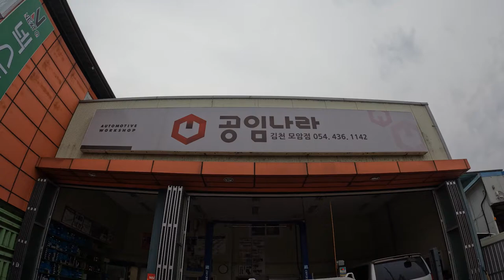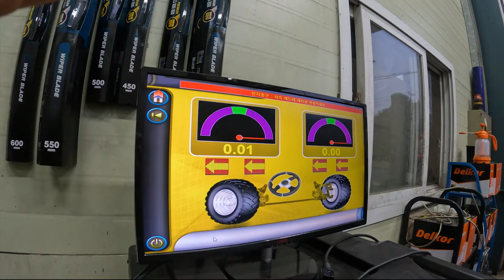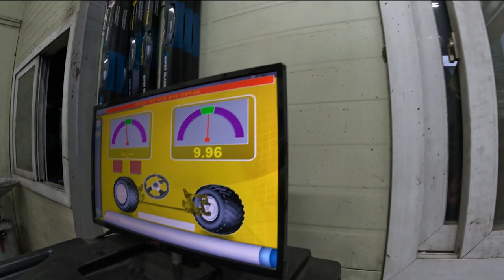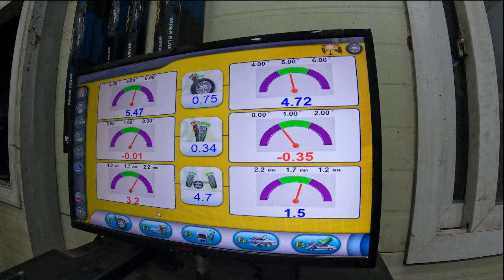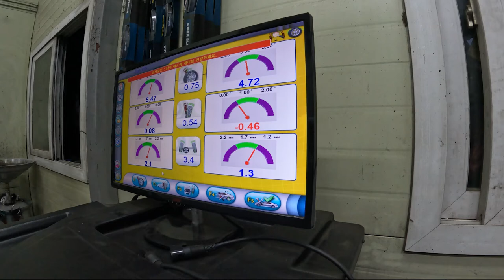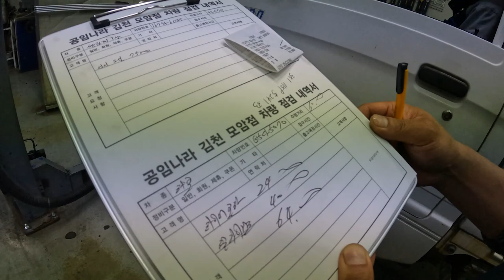공임나라 김천 모암점에서 저렴하게 타이어 교체하고 얼라인먼트까지 하고 왔습니다. 저처럼 따라해 보세요? 20221122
타이어와 오일 등 재료는 인터넷 최저가로 구매하고
공임은 정찰제로

합리적인 자동차 정비의 대명사!!
인터넷 등에서 오일, 타이어 등 부품을 최저가로 구매해서 배송한 다음
정찰가로 공임을 해 주는 곳입니다.
엔진오일과 미션오일, 타이어 교체 등으로 많은 분들이 찾아 오곤 합니다.

가격도 저렴하고 친절하여 만족도가 높습니다.
앞으로 계속 이용할 계획입니다.

공임나라-대한민국 자동차정비 1위

집 주변의 공임나라 검색하여 서비스 받아 보세요@@
후회하지 않을겝니다.

삼도봉농장지기가 강추합니다.

[Tag|태그] 공임나라 공임나라김천모암점 공임나라미션오일 공임나라 배터리교체

저렴한 타이어 교체에 대한 사이트에 있는 댓글 참고하세요@

@ls292513 2년 전
오랜시간 여러 차를 타오며 싸게싸게~ 최저가 찾으며 직접 수리도 해보고 공임나라도 다니며단골 카센터 하나 없이 살아온 결과. 돈 쓰며 사람 취급을 못 받더라. 정말 중요한건 오픈된 수리는 절때 안 속지만 기술 들어가는 정비는 뭘 속이든 알 길이 없음.정가 정확히 받지만 눈탱이 안 치는 믿을만한 카센터를 이용하는게 가장 싸게 먹힌다는걸 깨달았음.타야도 최저가 사다가 10번도 넘게 갈아 봤지만 하나같이 휠에 기스가 나던 말던 사람취급 안 하는 끝판.

@user-nn5iu9mg4m 2년 전
오프라인으로 사면 타이어 + 마진 + 공임비 + 바가지
인터넷으로 사면 타이어 + 공임비

@user-ug5kh7pj8p 2년 전
결론은  매장은 의심가고. 비싸고 바가지 확률이 잇다.
인터넷으로 사야 믿고 싸게 살수잇다.

@jayh8145 2년 전
중간까지보다 내린 결론
1.매장보다 인터넷이 싸다
2.타이어 인터넷으로 사서 매장가서 장착해도 그게이득이다
3.타이어 인터넷구매가격+장착공임= 매장에서 구매장착 가격비교견적 물어보고 싸게 해줄수있냐고 물어본다 물론 않된다 잔소리 졸라 늘어논다 100%
4 인터넷으로 잘구매해서 공임비 싸게 해주는곳 찾아서 한다 이게 최고

@user-lq6lg5vy3q 2년 전
지정 장착점에 가서 인터넷 구매시 가격을 제시하고 장착점에서 좀더 싸게 해줄수 있나가격협상을 해보라는 얘기입니다,  인터넷 구매시에는 타이어 가격말고도 작은글씨로추가 금액이 적혀있으니 장착점마다 다르겠지만 얘기해보면 인터넷 구입가격보다조금이라도 더 싸게 살수도 있다,,, 이말이 요점인거 같네요,,

@munyeolkim8393 2년 전(수정됨)
할인율이 높아서 인터넷에서 사는게 아니라
최종가격이 오프라인보다 온라인이 더 싸니까 사는겁니다.
온라인에서 타이어 사서 장착점 가면 직원들 전부 표정 썩어있습니다 ㅋㅋ 그런거 보면 뭐가 소비자에게 이득인가 바로 답나오죠.

@user-hp9mo2om6r 3년 전
타이어장사 5년했습니다
무조건 인터넷이 제일 쌉니다
지금 오프라인 타이어 장사 너무 힘듬
대부분 인터넷 가격 알아보고옴
그리고 한국타이어라고 무조건 좋은거아님
타이어마다 프리미엄등급이 종류별로있음
아는 사람은 다 알아보고옴
장사하는분 공가에서 싸게팔아도 욕먹음 ㅋㅋㅋ
장사접은지 5년.

@user-wh1kb2dl8x 3년 전
일단 영상 끝까지 보지 않았습니다.
인터넷이 저렴할까? 당연합니다.
인터넷이 무조건 제일 저렴합니다.
오프라인매장은 타이어 들어오는 가격이 제각각입니다.

@kappaoppa 2년 전
그냥 동네가서 싸게해달라함. 인터넷보다 짝당 5천원비싼데,
그냥  얼라인먼트나 다른거 바가지 안쓰고, 맘편하다. 경차임.

@user-mg1oo2kg4j 3년 전(수정됨)
abc나 123이나 그런대 가지말고 네이버에 타이어사이즈 치면 쭉뜨는데 그중에서 가장최저가 사면되 요

@user-vb9ui9ek4z 2년 전
한국타이어는 잘미끄러지지 않고 접지력은 좋으나 타이어소음이 조금 올라오는 특징이고 금호는 타이어 소음은 적으나 빗길에선 잘 미끄러지고 접지력이 안좋더군요..카니발 타시면 가족들 타는차같은데 가족들이 소중하다면 어지간하면 넥센은 끼우지마세요..

@Kimjeongdong79 2년 전(수정됨)
추가적인 서비스 없이
딱 타이어 구매해서 장착만 하는걸로만 계산하면
온라인 최저가 무배 + 장착비 가 오프라인보다 싸기는 확실히 쌉니다.

택배를 기다려야하고, 장착점까지 일부러 먼 곳으로 찾아가야하고..
위에서 말한 서비스라는 것들을 그냥 해주는 매리트로 인해서
집에서 가까운 오프라인에서 바로 장착하는거지.

정말 돈만 딱! 생각하면 오프라인이 싸긴 쌉니다.

@user-he7qt9oe3s 2년 전
뭐래노
타이어는 무조건 인터넷으로 최저가 사세요
이런거 귀찮으면 그냥 오프라인가서 덤탱이 디지게 맞고 교체하세요

@user-ub2cb1tr3y 1년 전(수정됨)
넥센 공장도가 50-60%마이너스되서 받는다 보면되고
금호는 공장도가 40-55% 마이너스받는다 보면되고
한국은 공장도가에서 25-35% 마이너스되서 들어온다 보면됨
공장도가는 같은사이즈 비슷한급을 세회사가 비슷하게 맞춰지게되고 타이어업주들한테 제공되는 타이어가격이 저정도임
추가로 미쉐린이 마진젤마니남고
콘티넨탈이 마진젤적음(양심적인도매매장기준)

온라인 오프라인차이는 하나임 123.abc고객은 그냥갈아주고 보내는거고 매장오는고객은 뭐라도 하나더봐주면서 단골만들려는차이
얼라이먼트가격도 차이남 많게는2만원씩
온라인 오프라인 둘다 장점이 있음

@user-vy6ur5vw1k 10개월 전
오프매장에서는 내가 원하는 타이어도 못낌. 인터넷으로 사는게 공임포함해도 짝당 몇천원도 아니고 몇만원 저렴합니다.
인터넷 전체가 싸다는거 아니고 비교견적해보시고 구매하셔야 됩니다. 절대로 매장이 인터넷보다 쌀수가 없습니다.
오프는 넥센만 사라고 하는데.. 저는 무조건 한국타이어.

그리고 인터넷으로 타이어 살때 공장도 가격 보지도 않아요. 실 판매가만 보죠.

@user-vu1hl7mm3h 1년 전
보통 인터넷 업체들의경우 대량으로 떼와서 박리다매로 파는경우가 많고
타이어 업체들 경우는 재고 문제 때문에 도매가격이나 사업자전용? 으로 떼어와서 소매가격 정도로 이윤 남기고 장착해주는거 아닌가요
도매-소비자
도매-소매-소비자
당연히 가격 차이가 날수 밖에 없다고 생각합니다

그리고 인테넷 최저가중에서도 잘 알아보셔야 하는게 최저가 제품들은 이월 타이어인 경우가 많습니다
구매하시기전에 재고유무랑 생산년월을 꼭 확인해보시는게 좋을거 같아요

@user-vb9ui9ek4z 2년 전
제차 타이어가 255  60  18  다이나프로hl3끼울려고 티스테이션에 물어보니 장착비까지 짝당 18만원.인터넷에13만7천원.장착비 만원 더해도 15만원..어지간히 비싸야 대리점 가죠..인터넷이 무조건 쌉니다..인터넷으로 사고 단골카센타가서 바꾸는게 제일 쌉니다

@user-su8nr3by6w 2년 전(수정됨)
상식적으로 타이어 가격만 따지고 보면 인터넷이 가장 저렴합니다.
그런데 인터넷에서 구매한 타이어는 사후 관리를 해주는 곳이 없다는 겁니다.
2년전 쯤 타이어 매장에서 금호 마제스티로 인터넷 가격보다 짝당 2~3만원정도 비싸게 장착했었는데 과연 타이어만 싸게 샀다고 잘샀다고 말할 수 있을까요?
또 이렇게 이야기 하면 나는 타이어 인터넷으로 싸게 사서 아는 지인한테 관리 받을수 있다고
태클거는 사람도 있겠죠? 개인적으로 이런소리 하는 인간들은 개세끼라고 봅니다.
2021년 9월부터 유튜브를 제대로 하자고 마음먹은 초짜유튜버 입니다.